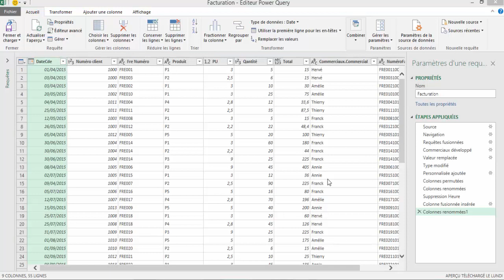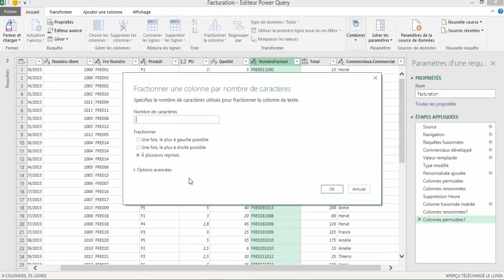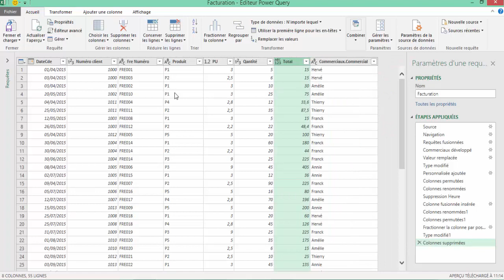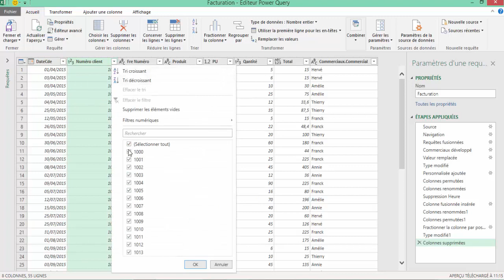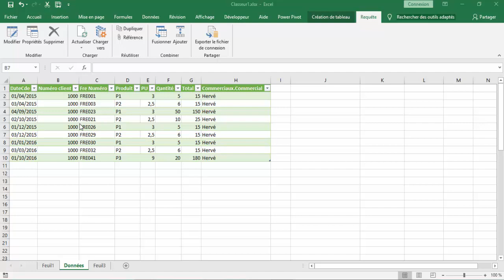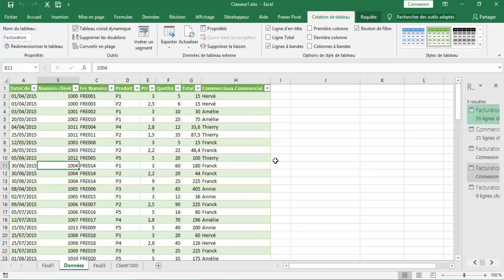Power Query | Ce Que Tu Rates ! ⚡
⚡Tu veux maîtriser Excel plus vite ? Découvre dans cette vidéo les astuces puissantes de Power Query que même les pros ne connaissent pas ! Gagne un temps fou, automatise tes données et passe au niveau supérieur.
Clique maintenant et transforme ta façon d’utiliser Excel !

Power Query est un requêteur de la gamme Business Intelligence de Microsoft. Une série de vidéos "Trucs et Astuces" sera consacrée à mieux connaître ce requêteur

Horodatage
00:00 Présentation du projet
02:26 Aller dans powerquery
02:57 Scinder des données
04:04 Charger dans feuille Excel
06:00 Comment rapatrier données